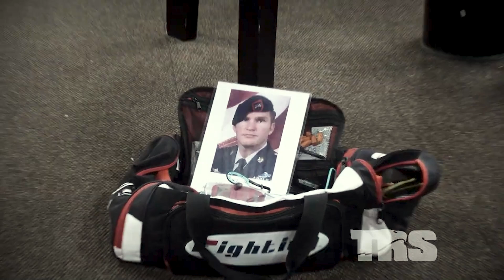CIA Hitman Joe Teti Reveals Shocking Truths!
Joe Teti, a former co-host of the Discovery Channel's "Dual Survival," has an extensive background in U.S. military and government special operations. He served as a Force Recon Marine, an Army Special Forces Green Beret, and an operative with the CIA's Special Activities Division/Special Operations Group (SAD/SOG). This unit is renowned for its covert operations, often conducted in high-risk environments where U.S. involvement must remain discreet.
JOE TETI

In various interviews, Teti has discussed the rigorous training and clandestine missions associated with SAD/SOG. He emphasizes the unit's role in executing direct action missions that provide the U.S. government with options when traditional military or diplomatic actions are not feasible. These operations require rapid response and a unique skill set to maintain a low profile in sensitive situations.
Ready to end any confrontation in just 4 to 7 seconds, even against larger opponents? You’ll master 15 simple, devastating techniques taught by real-world experts – moves that’ll give you instant confidence and respect in any situation.
Here’s a taste of what you’ll learn:
The single-knuckle blow to drop anyone, no matter their size
A quick “human pliers” move to strip away an attacker’s will to fight
How to use ordinary objects as lethal weapons
A deadly strike that can knock out or disable any attacker
For a limited time, grab this 100-minute "Brutal Fight-Enders" video package (worth $97) for FREE. Take control, gain fearless confidence, and handle trouble on your terms. Claim yours now!

Background:
Military Experience: Joe Teti served in both the Marine Corps and Army Special Forces, where he was trained in various survival and combat tactics. He later transitioned to government service, working in covert operations under the CIA’s Special Activities Division (SAD). His work here involved counterterrorism, intelligence gathering, and missions that are often described as black ops due to their classified nature.

Dual Survival: Joe Teti became widely known when he replaced Dave Canterbury as a co-host on Dual Survival. On the show, he demonstrated a wide range of survival techniques, often focusing on tactics and mental preparedness that stemmed from his military and CIA background. He worked alongside Cody Lundin and Matt Graham, who had different styles of survival, leading to contrasts in approach during the show.

Controversies: There have been controversies surrounding Joe Teti, especially concerning his military and CIA background, with some critics questioning the authenticity of certain claims. Nevertheless, Teti's skills and experience in survival and combat have been respected in many circles.

Key Skills and Survival Techniques:
Mental Toughness: Joe often emphasized the psychological aspect of survival, highlighting how maintaining a calm, focused mindset is crucial in life-or-death situations.
Combat and Tactical Survival: His training in black ops taught him how to stay undetected, how to assess threats, and how to respond decisively to violent encounters.
Improvised Survival: Joe demonstrated how to use whatever is available in the environment to create tools, weapons, and shelters, reflecting his extensive training in guerrilla warfare.
Teamwork and Conflict Resolution: As seen on Dual Survival, Joe often clashed with co-hosts due to different philosophies, but he stressed the importance of cooperation in survival situations, particularly in high-stress environments.
Joe Teti's experience as a former special operator and his appearances on Dual Survival have made him a prominent figure in the survival community. His survival tactics are rooted in military discipline and special operations strategy, making him a unique voice in the survival world.

Survival
bushcraft
TRS Survival
knife
hunting
ka-bar
fightfast
fixed blade
blade
edc folding knives
folding knives
edc knife
big folding knives
edc
everyday carry
largest folding knives
edc knives
knives
folding knife
pocket knife
top tactical knives
military tactical knives
tactical
tactical knives
how to sharpen a knife
knife sharpening tutorial
knife sharpening
best camping knife
hunting kill shots
camping knife review
camping
camping knife
hunting